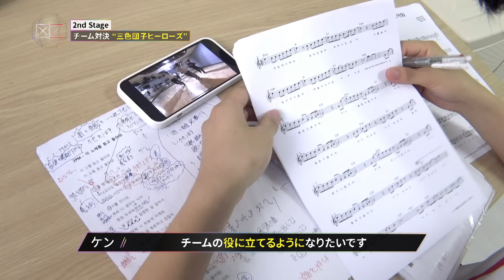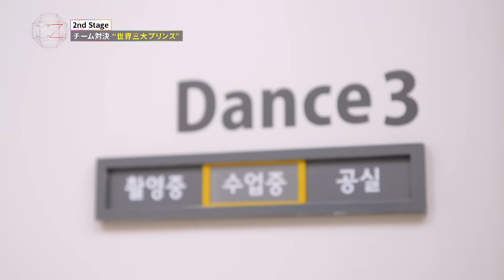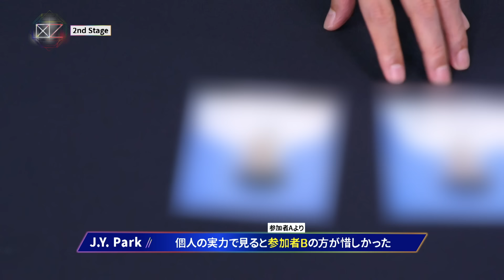[Nizi Project Season 2] Part 2 #5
JYP×Sony Music「Nizi Project Season 2」

[Japan]
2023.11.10 Friday PM10:00 on Hulu
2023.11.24 Friday PM7:00 on YouTube（Edit Ver.）

[Worldwide ex Japan]
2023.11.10 Friday PM10:00[JST] on YouTube